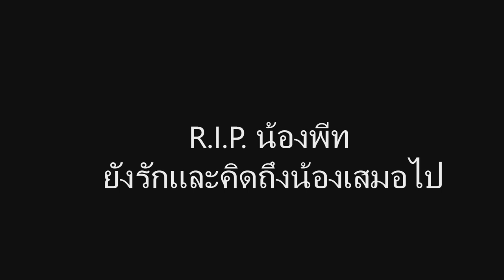rip น้องพีท 25-05-2023